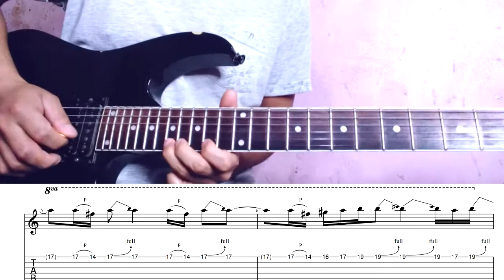Se Que Todo Ha Acabado Ya - Pedro Suárez Vertiz / Guitar Solo Tabs / By MiltonGuitar GT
Un temita de mi querido Pedro Suárez rock peruano . Pídeme los TABS Full 👇👇